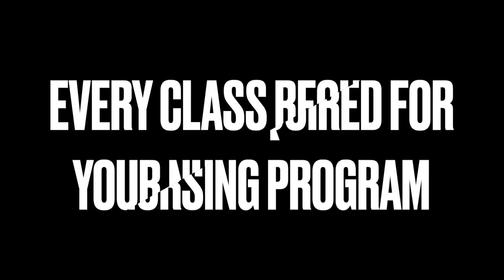Pre-Requisite Classes You Need To Get Into Your Nursing Program … Beware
What's up YouTube,  In this video I will speak on the classes needed to pursue a nursing program.  Each one of these classes are tough and need a lot of attention to do well in them.  Make sure to do your best to raise your chances of being accepted   Thank you all!

Classes For Program :

A&P1
A&P2
Microbiology
Developmental Psychology
Chemistry
Nutrition

Basic Math & Reading classes as well

I make videos on both being an agency CNA & now a hospital CNA and these videos are posted weekly.